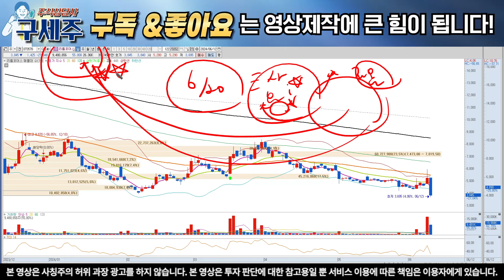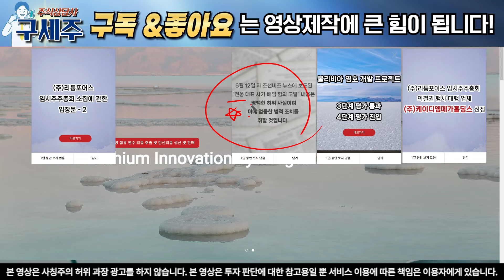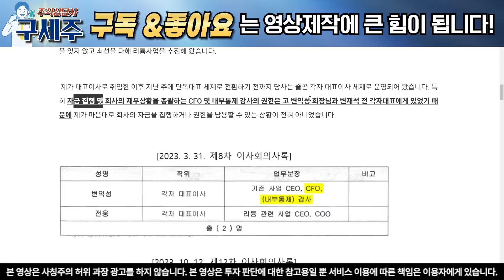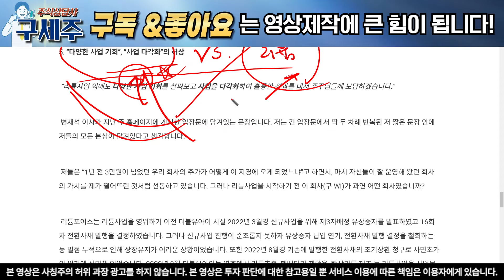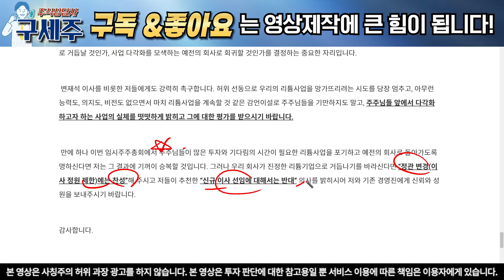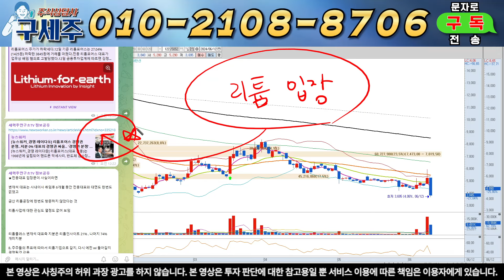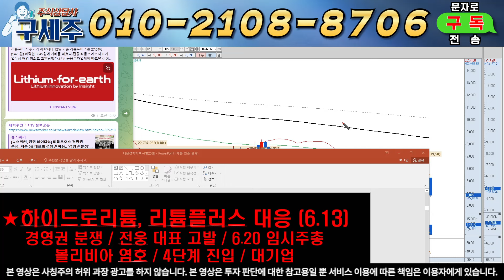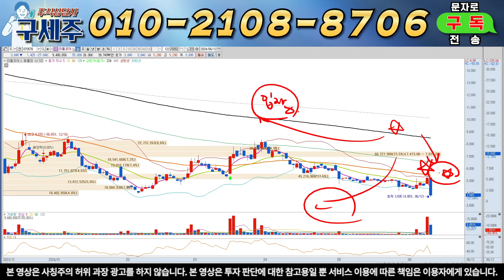[하이드로리튬, 리튬포어스 주가 전망]세력이 개미 터는 극단적인 방법! 결국 경영권 분쟁 핵심이슈는! 반드시 시청하셔서 계좌 지키시길 바랍니다!!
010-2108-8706 텔레그램 구독자 핵심정보방